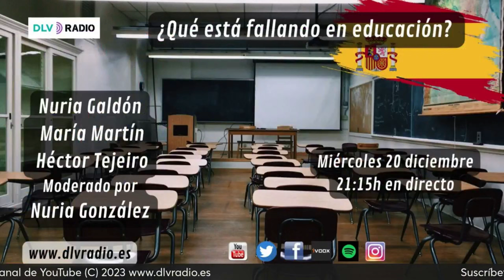eldecreto ¿Qué está fallando en educación?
Esta semana en nuestra tertulia de ElDecreto, vamos a tocar como siempre un tema de radiante actualidad, ¿Qué está fallando en educación?

Vamos a intentar arrojar luz sobre la educación en España, porque tenemos los datos que tenemos. Veremos donde está la responsabilidad, si sobre el Gobierno, las comunidades autónomas que tienen transferidas las competencias, los educadores, los padres… de todo ello hablaremos con especialistas en la materia. Profesores y educadores como; Nuria Galdón; María Martín y Héctor Tejeiro. Moderado por nuestra compañera Núria González.